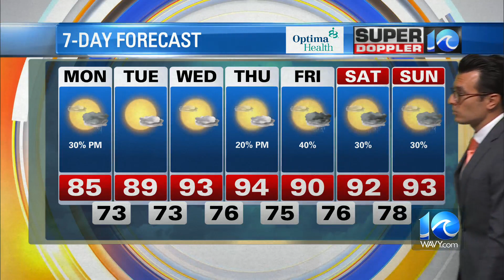WAVY Weather Afternoon Update | July 10, 2023